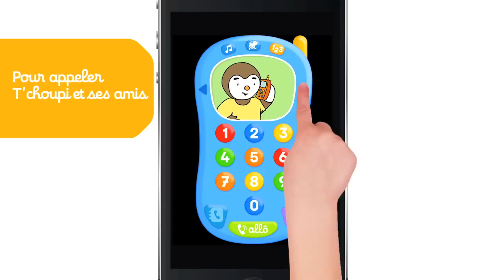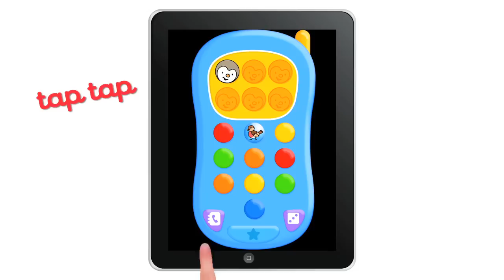Démo Appli pour enfant - T'choupi joue avec le téléphone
Mon premier téléphone T'choupi --  L'appli qui enchantera les petits !

*Avec cette application pour les petits, votre enfant va pouvoir appeler T'choupi, toute sa famille et ses amis. Dans son répertoire, il trouvera 11 contacts préenregistrés : T'choupi, son papa et sa maman, son papi et sa mamie, Fanny, Lalou, Pilou,... et même doudou !
 Pour les appeler, rien de plus facile : il suffit d'appuyer sur la touche allô.